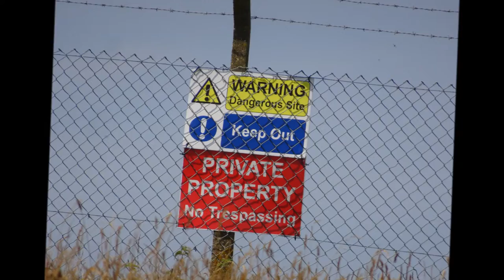Sand Bay Circular Walk, Part IV,'Middle Hope & The Old MOD'by Sheila, Summer 2021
A lovely day in the Summer sunshine as I progress along the estuary and then enter the old MOD area now owned by the National Trust and where sheep d graze---O have recorded this place many times over the past 12 years--times when it was still intact and had all it its buildings--its look out post, and many other buildings including 2 old green barrel shaped hangars as well---kitchens and staff rooms --yes a fascinating place but now all removed, erased accept for the concrete bases and steps---even the massive under sea wiring now no longer visible--this place was of significance to military history and its quiet beaches once pounded with various bombs and shells--the imprints can still be seen on the beaches and I recently after this visit found 4 old anti submarine missiles on the beach---yes missiles were lost from a bomb pallet or cradle years ago --washed off by a storm and are starting to surface warning signs area about although searches have been performed over the years to clear harmful debris. great views as well from this area over to the Severn River suspension bridges, Wales and Clevedon Pier---history and mystery is perpetuated here. More to come folks before you all nod off Just one last video V to follow but like I mentioned earlier I have loads of video footage of my walks here but most not shared.